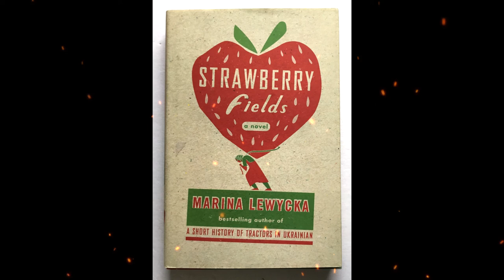Plot summary, “Strawberry Fields” by Marina Lewycka in 5 Minutes - Book Review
Strawberry Fields (2007), a satirical novel by British author Marina Lewycka, follows the travails of a group of economic migrants—from Eastern Europe, Africa, and Asia—as they try to make a life in Britain. Lewycka, herself the daughter of Ukrainian immigrants to the UK, is best known for her multi-award-winning debut A Short History of Tractors in Ukrainian (2005).